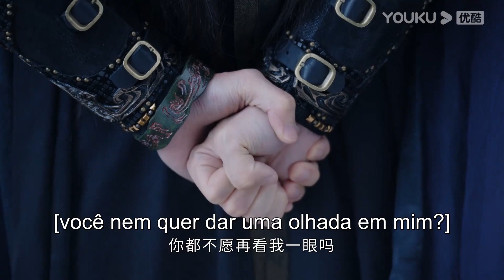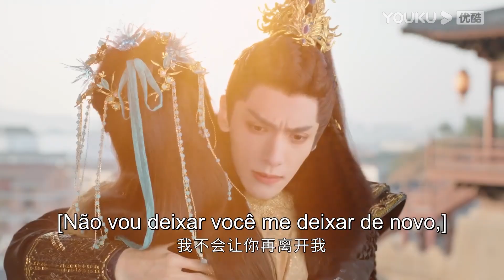😰😥TANTAI JIN EM DILEMA: NÃO QUER QUE YE XIWU O DEIXE E ESCOLHA A OUTRA? | ATÉ O FIM DA LUA | YOUKU